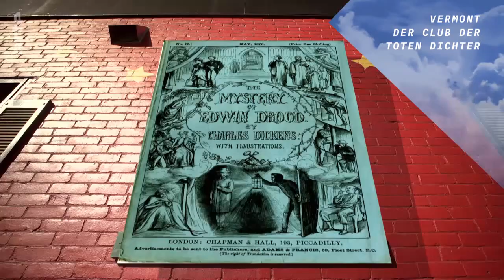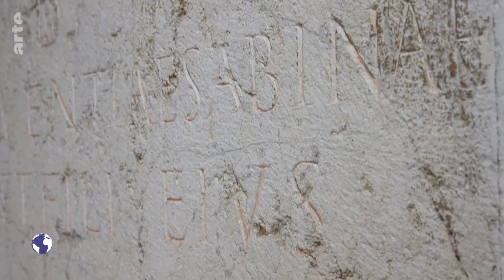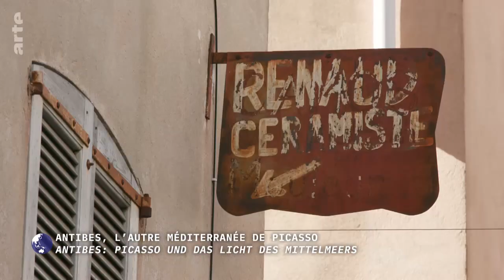PICASSO A ANTIBES Picasso a Antibes Juifs a Arte 2023 03 20 17 18 VOF STF 720p 2200k 00 00 39 00